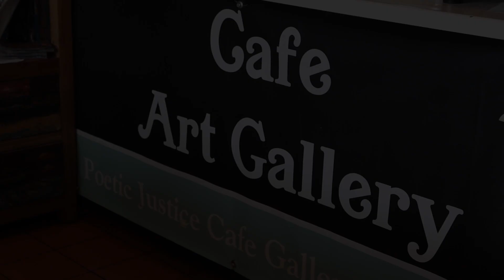Poetic Justice Cafe Gallery Coffee Shop in Gawler SA serving breakfast and dessert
It’s all about the best coffee and you can have it at Poetic Justice Cafe Gallery

Poetic Justice Cafe Gallery
3 Walker Place Gawler SA Australia 5118